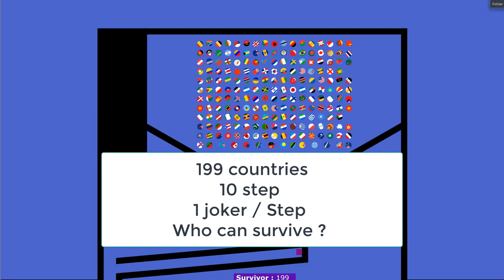MARBLE ROYALE WORLD SURVIVOR (Who will survive ?)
Welcome to the MARBLE ROYALE WORLD SURVIVOR
199 Marbles at the start who will survive ?  . Can they beat the randomness and be the luckiest marble.